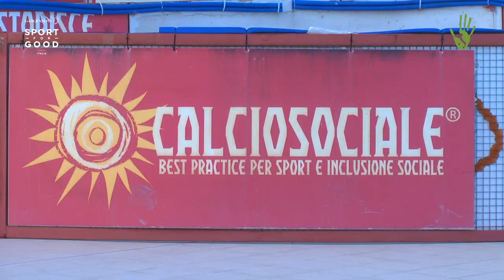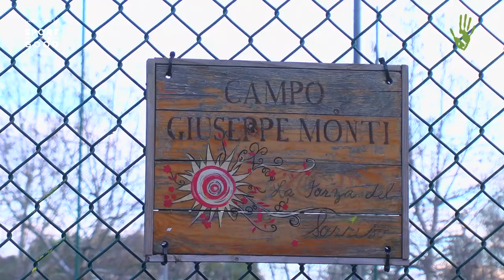La Fondazione Laureus a Roma, tra Calcio Sociale, basket e pallavolo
Giungiamo alla penultima tappa del nostro viaggio alla scoperta delle attività della Fondazione Laureus, l’organizzazione che promuove lo sport come strumento terapeutico nella prevenzione del disagio e che è attiva in alcune città italiane nel 2005.

Dopo avervi introdotto la scorsa volta come vengono formati gli allenatori e quale siano le competenze richieste per poter operare nei contesti dove Laureus è presente, nel video che segue vi mostriamo alcuni volti degli allenatori e dei contesti in cui operano, in questo caso nella città di Roma e nello specifico nei quartieri dell’Esquilino e del Corviale, partendo dal basket con Massimo Baralla dell’Esquilino Basket alla pallavolo con l’attività di Stella Santos presso la scuola Di Donato, per finire con una tipologia speciale di calcio, quella del Calcio Sociale al Corviale di Massimo Vallati e Tommaso Valente.